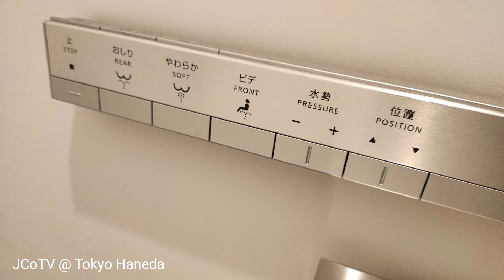[crew hotel] Tokyo Haneda/Kawasaki~